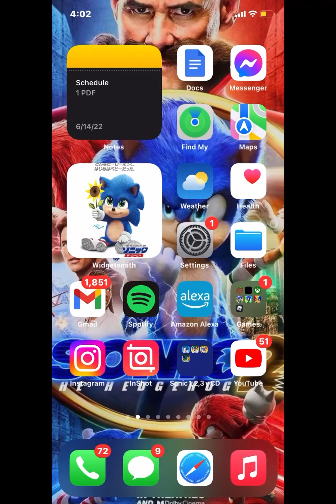Sonic forces speed battle movie super sonic gameplay